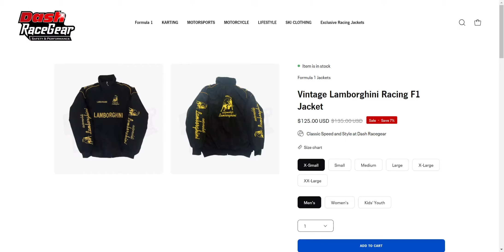Unveiling the Iconic Vintage F1 Jacket | Exclusive Collection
Get ready to discover the ultimate in motorsport fashion with our Iconic Vintage F1 Jacket! Join us as we unveil this exclusive collection that captures the essence of classic Formula 1 style. Perfect for fans and collectors alike, this jacket is a must-have for any racing enthusiast. Don't miss out on this unique piece of F1 history!